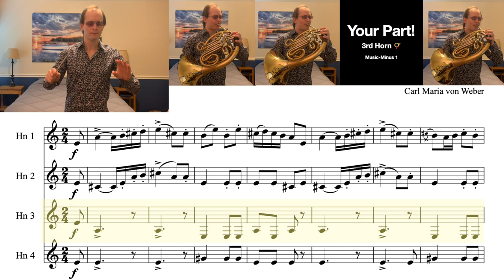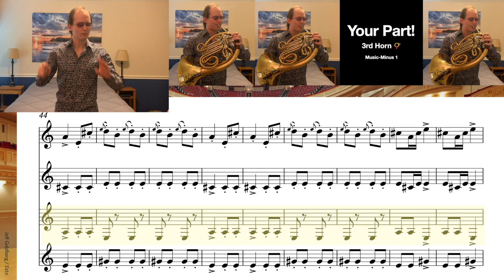Ensembles on Demand: 3rd Horn Play-Along - Der Freischütz "Jäegerchor" Horn Quartet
Want to become a better horn player? I am currently expanding my online private lesson studio! Inquire about rates and availability here:

As musicians we find ourselves particularly affected by the current pandemic, unable to rehearse with our colleagues and no audiences to perform for. Even preeminent organizations like the Metropolitan Opera in NYC have recently canceled all of their performances until 2021. In this environment of musical starvation, I have decided to invest my time this year creating a library of Ensembles on Demand so that musicians and students can practice with their own virtual ensemble from the comfort and safety of home. I have often tried to play along to recordings before, but have always found it difficult and frustrating because it is often hard to keep time a recordings without standard visual cues like the movements and breaths of your colleagues or the motions of a conductor. Intonation is also often a challenge because so many orchestras tune to different pitch levels and many older recordings are digitally modulated because of the many media conversions they have gone through. No to mention that your part is already being played in the recording. With this project, I have addressed each of these difficulties to create a more enjoyable and rewarding practice experience. Each of these pieces or orchestral excerpts will start with a drone to tune to and a conducting track and a score to help you synchronize your part with the recording. Each video will have the audio for the designated part omitted so that you can practice playing with an ensemble, and practice matching tone quality and intonation in a way they you simply cannot when you are home alone. For best results, I recommend either using a high quality speaker loud speaker connected to your phone or computer, or using earbuds like these that do not have silicon tips so that you can hear both the sound of your instrument, as well as the accompaniment track to blend and match with.  I want these these videos to be a high quality, free resources that teachers could assign to their students as a practice tool or for learning excerpts in context for years to come, so If you have any suggestions on how I could improve these videos or specific excerpts you'd like me to produce, please let me know! I Just posted my first project on my YouTube channel and you can go try playing-along with a fanfare from Der Freischutz with a virtual horn section right now. I am currently also working on making similar videos for the horn/clarinet trio Beethoven from Beethoven’s  8th symphony and the Slow quartet excerpt from the Overture to Der Freischutz.